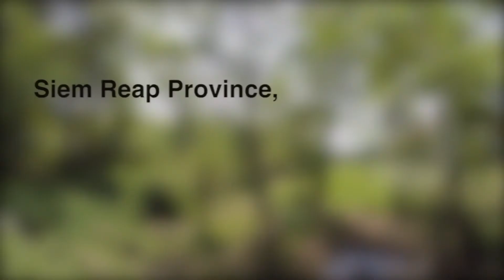Temple Ruins of Beng Mealea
Exploring the temple ruins of Beng Mealea, Cambodia